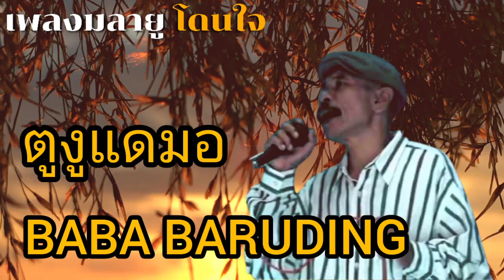ตูงูแดมอ-บารูดิง